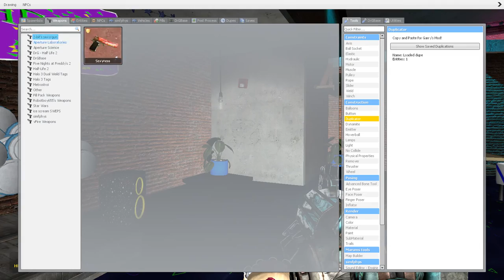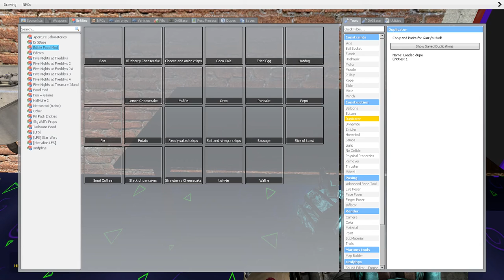An Ignited Story [Part 7] The Season Finale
This is IT! The end of Season 1! Season 2 will be coming soon!